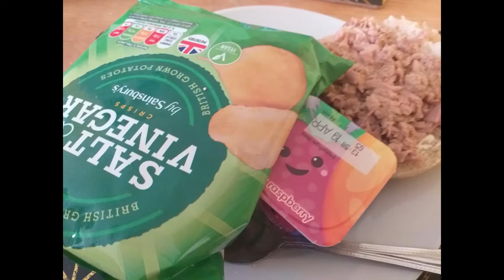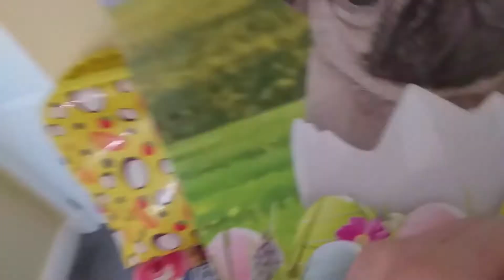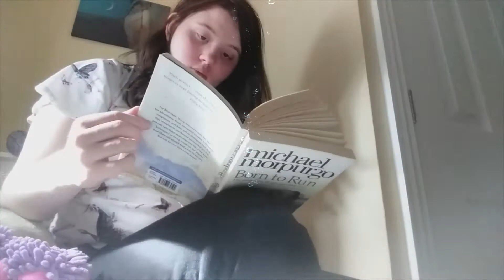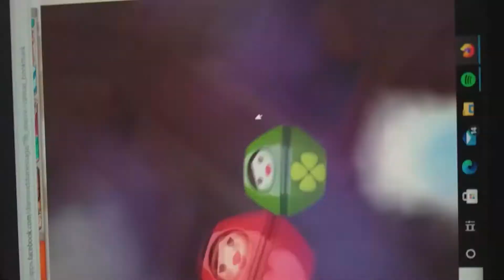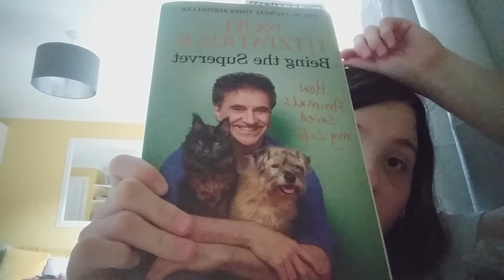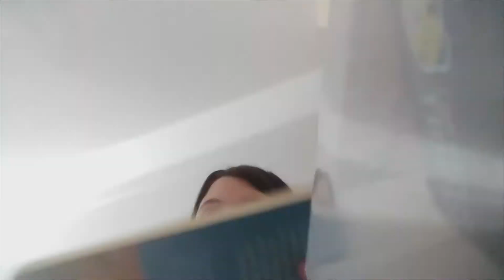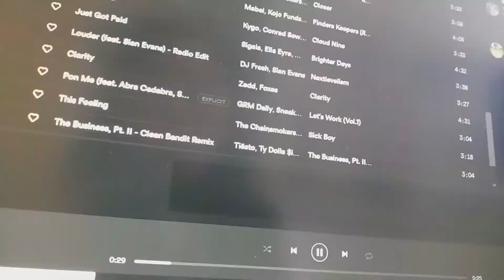chilled weekly vlog